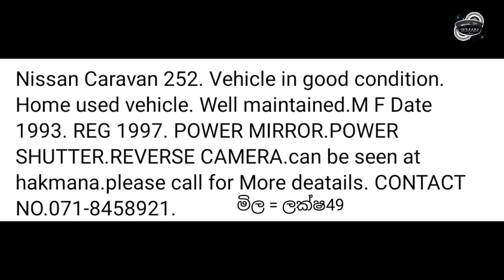Nissan Caravan 252 VAN for sale in Sri lanka | Wahana aduwata | ikman.lk | pat pat.lk